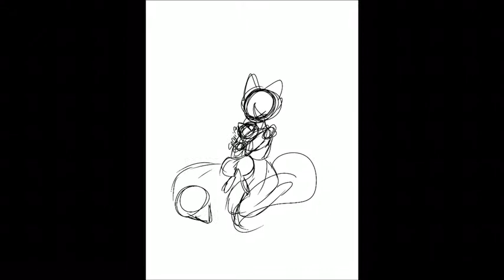Max’s doggo’s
Husky, corgi, and Akita inu
Also i have an outro now